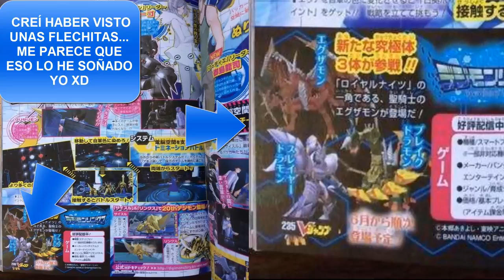100 Digimon que queremos ver en Digimon Story: Cyber Sleuth: Hacker's Memory